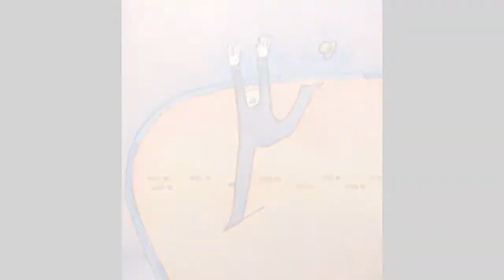Folon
Représentation du corps